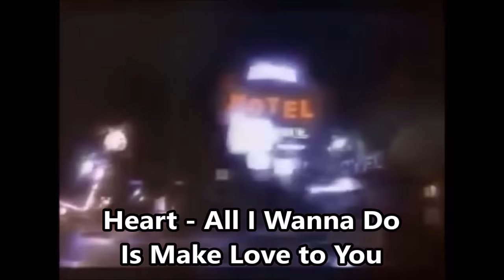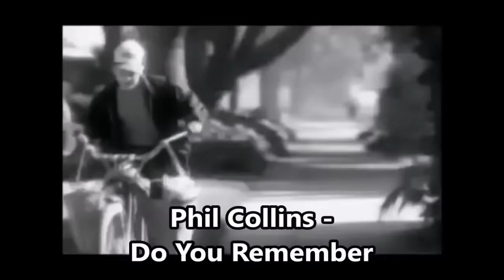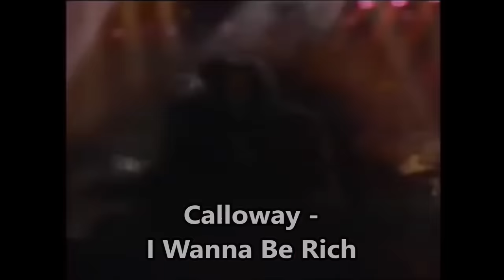150 Hit Songs of 1990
1. Londonbeat - A Better Love
2. Beautiful South - A Little Time
3. Bruce Hornsby  - Across the River
4. Lisa Stansfield - All Around the World
5. Heart - All I Wanna Do...
6. Milli Vanilli - All or Nothing
7. The Farm - All Together Now
8. Phil Collins - Another Day in Paradise
9. Stevie B - Because I Love You
10. Pet Shop Boys - Being Boring
11. Kylie Minogue - Better the Devil
12. Janet Jackson - Black Cat
13. Alannah Myles - Black Velvet
14. Jon Bon Jovi - Blaze of Glory
15. Erasure - Blue Savannah
16. John Farnham - Chain Reaction
17. Warrant - Cherry Pie
18. Richard Marx - Children of the Night
19. Maxi Priest - Close to You
20. Elton John - Club at the End...
21. Janet Jackson - Come Back to Me
22. Billy Idol - Cradle of Love
23. A-ha - Crying in the Rain
24. Snap! - Cult of Snap
25. Roxette - Dangerous
26. Adventures of Stevie V - Dirty Cash
27. Bell Biv DeVoe - Do Me!
28. Phil Collins - Do You Remember
29. Jane Child - Don’t Wanna ...
30. Kim Appleby - Don't Worry
31. Rod Stewart - Downtown Train
32. Beats International - Dub Be Good to Me
33. Ice MC - Easy
34. Depeche Mode - Enjoy the Silence
35. Faith No More - Epic
36. Janet Jackson - Escapade
37. Black Box - Everybody
38. Kiss - Forever
39. Tom Petty - Free Fallin'
40. George Michael - Freedom! '90
41. Bette Midler - From a Distance
42. Technotronic - Get Up!
43. Rob'n'Raz  - Got to Get
44. Deee-Lite - Groove Is in the Heart
45. NKOTB - Hangin' Tough
46. Madonna - Hanky Panky
47. M.C. Hammer - Have You Seen Her
48. Damn Yankees - High Enough
49. Sandra - Hiroshima
50. En Vogue - Hold On
51. Wilson Phillips - Hold On
52. M. Bolton - How Am I Supposed...
53. M. Bolton - How Can We Be Lovers
54. Twenty 4 Seven - I Can't Stand It
55. J. Ingram - I Don’t Have the Heart
56. T. Turner - I Don't Wanna Lose You
57. B. Joel - I Go to Extremes
58. N. Kamen - I Promised Myself
59. Skid Row - I Remember You
60. Calloway - I Wanna Be Rich
61. P. Collins - I Wish It Would ...
62. Vanilla Ice - Ice Ice Baby
63. Sweet Sensation - If Wishes Came True
64. R. Palmer & UB40 - I'll Be Your Baby Tonight
65. W. Houston - I'm Your Baby Tonight
66. Wilson Phillips - Impulsive
67. D. Springfield - In Private
68. Guru Josh - Infinity
69. T. Cutugno - Insieme: 1992
70. Roxette - It Must Have Been Love
71. R. Stewart & T. Turner - It Takes Two
72. Bombalurina - Itsy Bitsy ...
73. Londonbeat - I've Been Thinking About You
74. Aerosmith - Janie's Got a Gun
75. Madonna - Justify My Love
76. Madonna - Keep It Together
77. Milli Vanilli - Keep on Running
78. Adamski - Killer
79. Go West - King of Wishful Thinking
80. UB40 - Kingston Town
81. B. Carlisle - La Luna
82. J. Barnes - Lay Down Your Guns
83. David A. Stewart & Candy Dulfer - Lily Was Here
84. Nelson - Love And Affection
85. M. Carey - Love Takes Time
86. T. Dayne - Love Will Lead You Back
87. Snap! - Mary Had a Little Boy
88. Craig McLachlan & Check 1–2  - Mona
89. Alias - More Than Words Can Say
90. Vaya Con Dios - Nah Neh Nah
91. L. Pavarotti - Nessun Dorma
92. M. Penn - No Myth
93. S. O'Connor - Nothing Compares 2 U
94. Del Amitri - Nothing Ever Happens
95. P. Young - Oh Girl
96. Snap! - Ooops Up
97. P. Abdul - Opposites Attract
98. E. Money - Peace in Our Time
99. Bell Biv DeVoe - Poison
100. Depeche Mode - Policy of Truth
101. M.C. Hammer - Pray
102. G. Michael - Praying for Time
103. Bad English - Price of Love
104. Wilson Phillips - Release Me
105. The B-52's - Roam
106. Technotronic - Rockin' Over the Beat
107. B. Carlisle - Runaway Horses
108. Elton John - Sacrifice
109. Enigma - Sadeness Part 1
110. Fleetwood Mac - Save Me
111. E. Ramazzotti - Se bastasse una canzone
112. G. Medeiros & B. Brown - She Ain't Worth It
113. M. McKee - Show Me Heaven
114. S. Youngblood - Sit and Wait
115. Pet Shop Boys - So Hard
116. P. Collins - Something Happened...
117. Poison - Something to Believe In
118. Warrant - Sometimes She Cries
119. K. Minogue - Step Back in Time
120. NKOTB - Step by Step
121. INXS - Suicide Blonde
122. B. Carlisle - Summer Rain
123. K.Minogue - Tears on My Pillow
124. J. Farnham - That's Freedom
125. Snap! - The Power
126. B. Carlisle - The Same Thing
127. UB40 - The Way You Do...
128. Prince - Thieves in the Temple
129. Technotronic - This Beat Is ...
130. L. Stansfield - This Is the Right Time
131. R. Stewart  - This Old Heart of Mine
132. AC/DC - Thunderstruck
133. DNA & S. Vega - Tom's Diner
134. NKOTB - Tonight
135. R. Marx - Too Late to Say Goodbye
136. Partners in Kryme - Turtle Power
137. M.C. Hammer - U Can't Touch This
138. E. Bennato & G. Nannini  - Un' estate italiana
139. Righteous Brothers - Unchained Melody
140. Poison - Unskinny Bop
141. M. Reim - Verdammt Ich Lieb Dich
142. M. Carey - Vision of Love
143. Madonna - Vogue
144. KLF - What Time Is Love?
145. Vaya Con Dios - What's a Woman
146. M. Bolton - When I’m Back...
147. 2 in a Room - Wiggle It
148. Depeche Mode - World in My Eyes
149. E. John - You Gotta Love Someone
150. J. Somerville - You Make Me ...